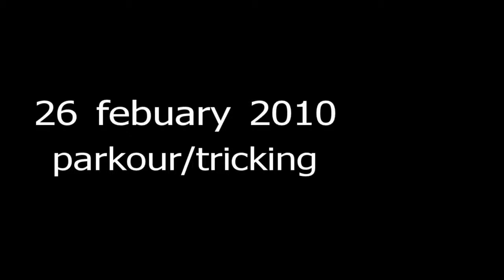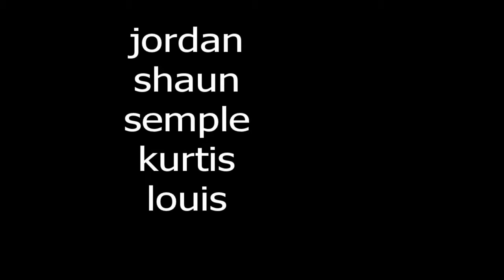26/2/10 (tricking)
flowC0RE + fuzioncore
jordan
louis
semple
kurtis
shaun

shaun + louis progression on the webster front and front flip
jordan progression on the barani (i think its a barani)
semple progression on being a choad.